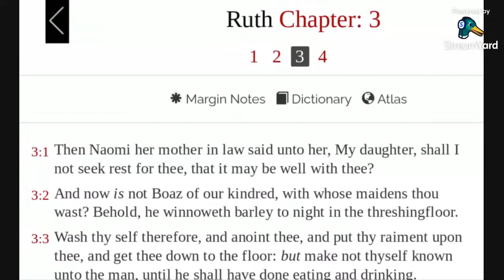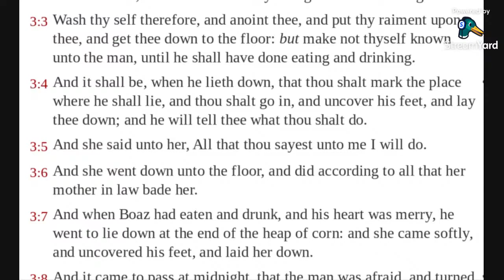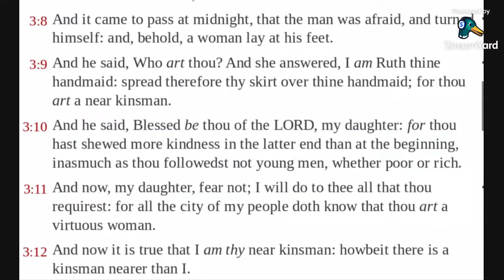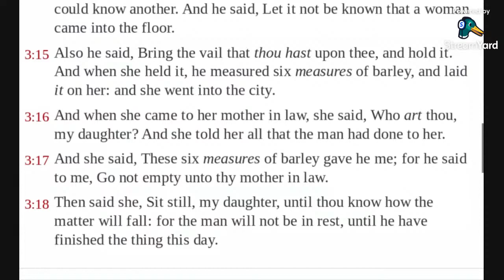Ruth 3 KJV (audio with text)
Reading Ruth 3 in the KJV Bible.

Allelu-YAH.  Amen.